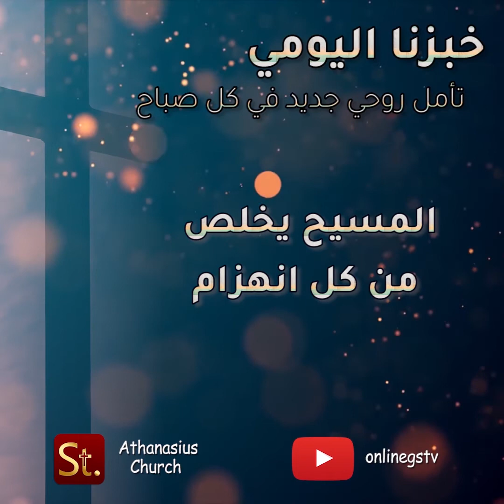المسيح يخلص من كل إنهزام - خبزنا اليومي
المسيح يخلص من كل إنهزام ومن كل جراح وخبرات فشل.

ليصلك تأمل روحي جديد كل صباح، تابعنا على قناة التليجرام

كما يمكنك متابعتنا عبر تحميل تطبيق الكنيسة الالكترونية من هنا